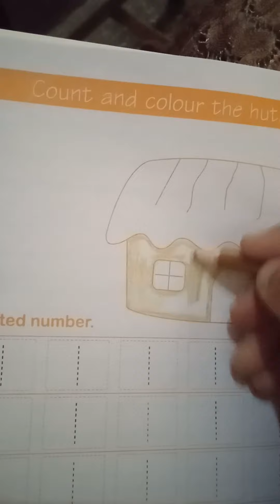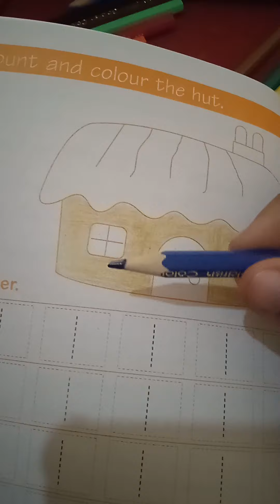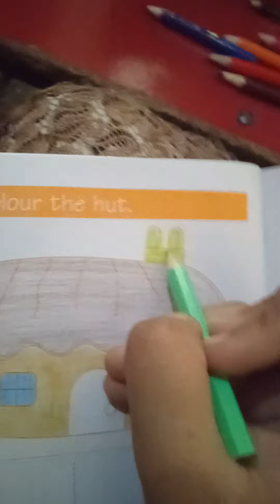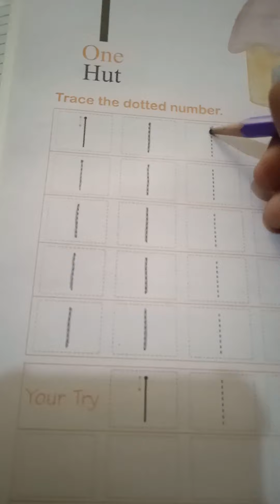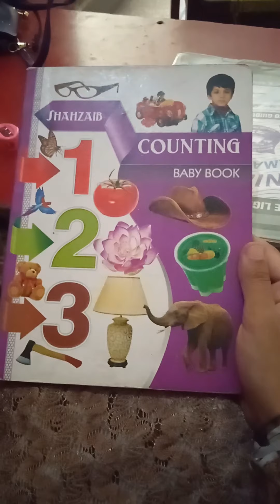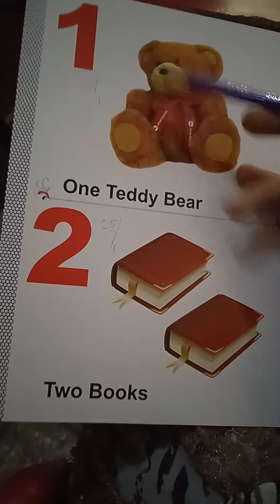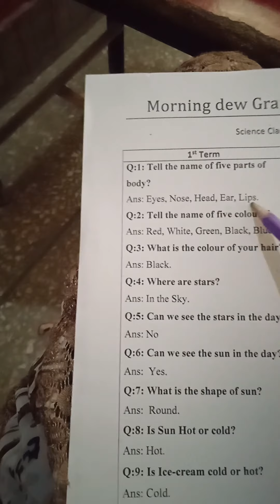Class Pre Math Lec #1